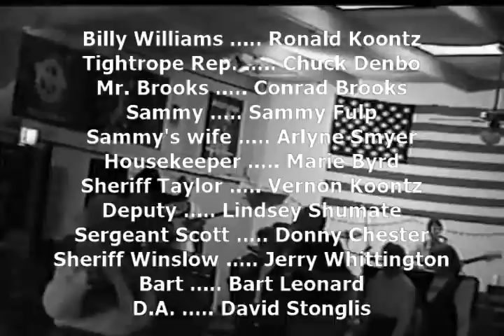TIGHTROPE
Investigator Billy Williams works the tightrope to bring a crime boss to justice.